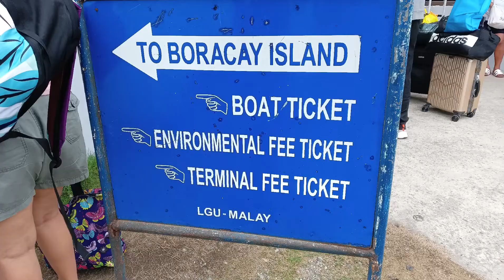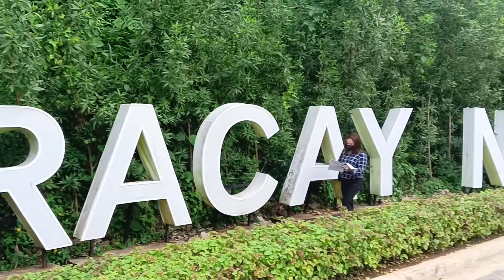Boracay, Philippines 🌞 summer capital 😍❤️👍🌞